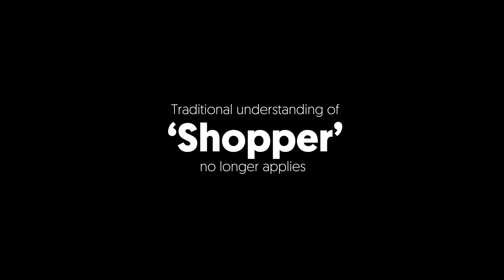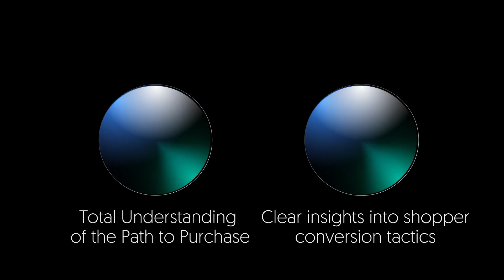Introducing Ipsos P2P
Traditional understanding of shoppers no longer applies